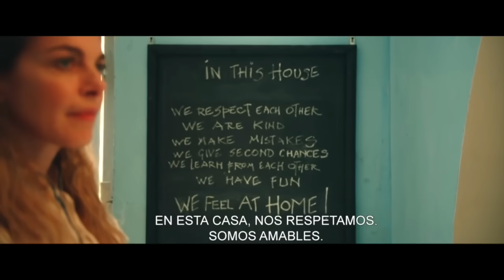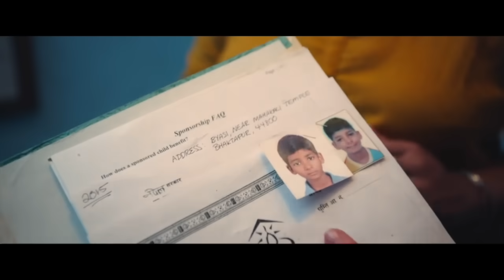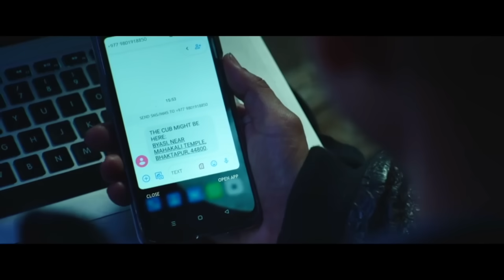Niño Huérfano Desafía el Peligro y Salva a Tigre Cachorro Huérfano de Cazadores Furtivos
Oye, déjame contarte sobre un chavalín, ¿ok? Este cuate tenía solo doce años cuando un terremoto bien cabrón sacudió a Katmandú en dos mil quince, ¿te imaginas? ¡Chale, en serio! Quedó huérfano, pobre chavito, y como no le gustaba nada el orfanato, decidió pirarse.

Resumen
Película
Resumen niñorescatatigre
niñorescatatigre PELÍCULA COMPLETA EN ESPAÑOL
Netflix
BUTACA SALVAJE